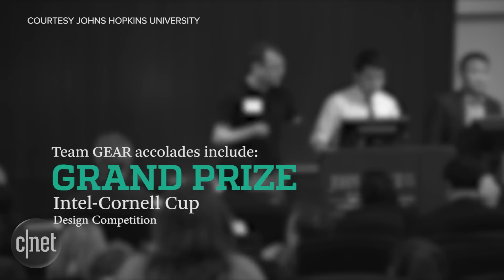Cute Cozmo robot is as close as we get to a real-life WALL-E (Tomorrow Daily 384)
Anki announces a tiny robot with AI and an emotion engine; also, a grad student trio develops a game controller worn on your feet.